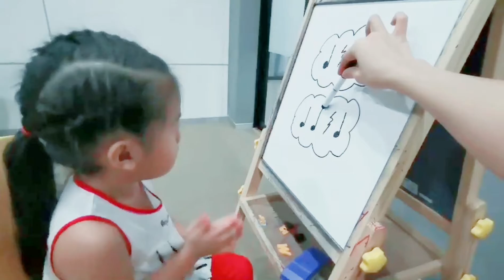น้อง​ใบบุญ 🔺​ทบทวน​เรื่อง​ตัวโน้ต​ โน้ต​ตัว​ดำ​ กับ​ โน้ต​ตัวหยุด​ ค่ะ 🔺​ขึ้น​เพ